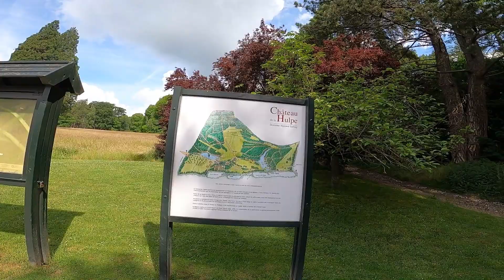Vlog0527#1 | 雨过天晴后的天气有多美，去一个城堡森林公园看大片大片的杜鹃花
早上下雨，很快上午就雨果天气，户外美得不像话，就像是看到了西藏的天空；如此好天气，怎么能放过，于是出门去一个公园走走，顺带看看大面积的杜鹃花，这个公园来过太多次，但看到大面积杜鹃开花还是第一次来。